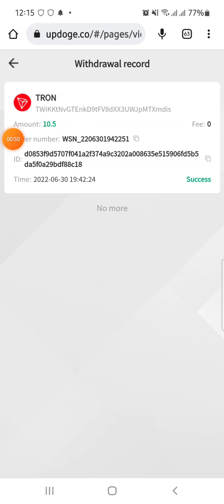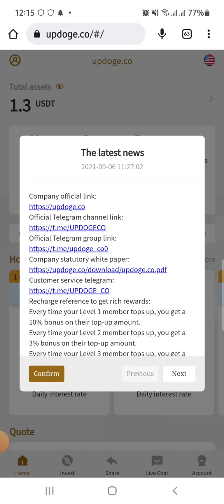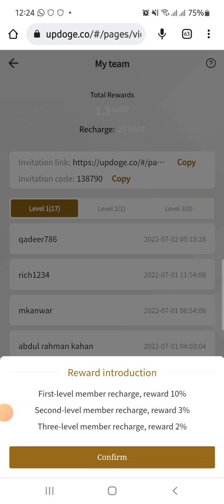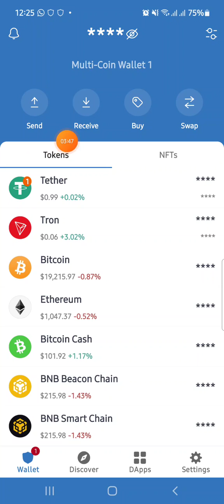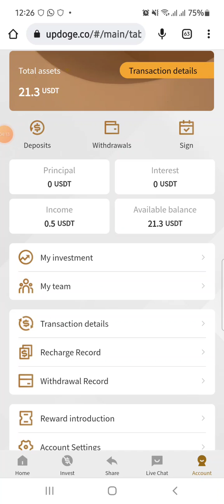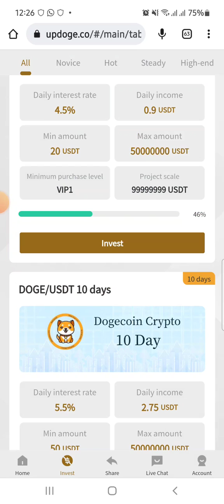How to Earn money Online in Pakistan || Make money online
invitation code
138790

Dogecoin in 2022, stable investment, fast income, long-term stability, with proof of payment (fast payment), a platform worthy of our investment.

Fixed investment profit rate:

Invest 100usdt and start earning 5.0% per day, the investment cycle is 1*day and 5.0usdt profit (the novice experience discount for this project, only once)

Invest 100usdt to start earning 4.5% per day, investment cycle 3*days 4.5usdt profit

Invest 100usdt to start earning 5.50% per day, investment cycle 10*days 5.5usdt profit

Invest 1000usdt to start earning 15% per day, and the investment cycle is 30*days and 150usdt profit

Invest 1000usdt and start earning 25% every day, the investment cycle is 60 days*250usdt profit

Invest 1000usdt and start earning 35% every day, the investment cycle is 90 days * 350usdt profit

Invest 1000usdt to start earning 45% per day, the investment cycle is 180 days*450usdt profit

Refer friends to recharge to get 10% recharge funds,

Offline first-level users 10%, second-level users 3%, third-level users, 2% investment commission.

Let the user know that he is promoting the product and can make money offline. Minimum regular investment is 10U

Regular investment is a long-term stable investment, which can be withdrawn and reinvested. The more investment, the higher the return, and the principal and profit can be withdrawn when the
investment expires.